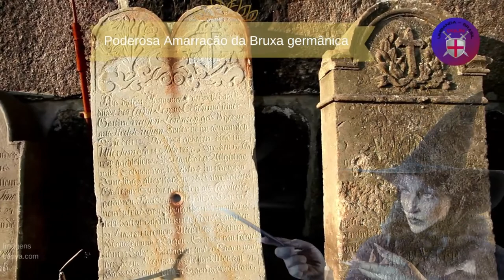3 - Poderosa Amarração da Bruxa germânica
3 - Poderosa Magia de amarração

3 - Poderosa Magia de amarração

Primeira amarração .

Esta seria uma amarração de amor praticada na Alemanha. Para fazer é necessário dois bonecos de pano.

Você irá precisar de:
Uma foto (serve imagem impressa de facebook ou fotocópia colorida) da pessoa amada
Uma foto sua (serve imagem impressa de facebook ou fotocópia colorida)
Dois bonecos de pano
Linha vermelha
Você precisa deixar preso a imagem de cada pessoa em cada um dos bonecos, um simbolizará o seu amor e outro simbolizará você. Se desejar pode costurar uma imagem do rosto de cada um na face dos bonecos com a linha vermelha.
Depois desta parte concluída, pegue a linha vermelha e entrelace os dois bonecos deixando eles grudadinhos em enrolados na linha vermelha.
Enterre os bonecos em algum lugar.

Segunda amarração .

Esta é uma amarração amorosa com foto. Deve ser feita em noite de lua crescente.
Uma foto do seu amado (também serve imagem impressa ou fotocopia colorida)
Uma vela vermelha
Uma caneta vermelha
Pedaço de papel branco
Em uma noite de lua crescente. Coloque a vela vermelha acesa em cima da imagem impressa do seu amado. Se desejar pode fazer em cima de um prato branco, veja um lugar tranqüilo e seguro para acender a vela em cima da imagem impressa.
Escreva com caneta vermelha o seu nome no papel branco. E quando a vela vermelha ainda queima, queime o papel no fogo da vela, falando três vezes o nome do seu amado.
Quando a vela terminar de queimar, retire a imagem com o sebo e guarde escondida em um lugar da sua casa. Enterre ou atire em área verde (mato, capim) na próxima lua crescente no mês seguinte.

Terceira amarração .

Esta amarração amorosa deve ser feita na rua.

Uma imagem impressa do seu amor
Sal comum
3 pétalas de rosa (qualquer, branca, vermelha ou cor-de-rosa)
Canela em pau
Perfume que você mais gosta
Escolha um local para você fazer este feitiço de amarração. Antes de começar, relaxe e concentre-se no seu amado. Faça um círculo de tamanho pequeno no chão com sal. Coloque no círculo as 3 pétalas de rosa e a um pedaço de canela em pau (para esta amarração com faça com canela em pó).
Coloque a foto no círculo, ande três voltas em torno do círculo e no final jogue umas gotas do seu perfume em cima da foto.
E está terminada esta amarração de amor.
Se desejar enterre a foto ou deixe por lá. O perfume pode levar para casa e seguir usando. O que foi utilizado no feitiço: sal, canela, pétalas de rosas devem ficar no local. Logicamente o potinho da canela, o saco de sal podem ser levados para casa e utilizados normalmente.